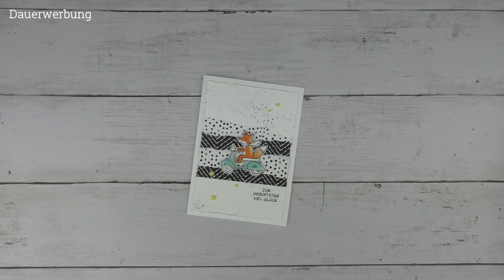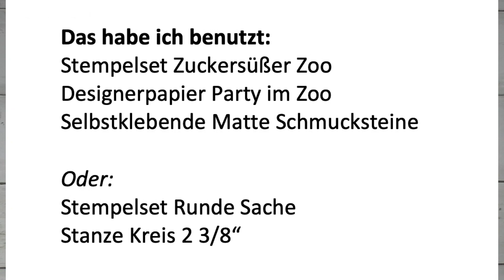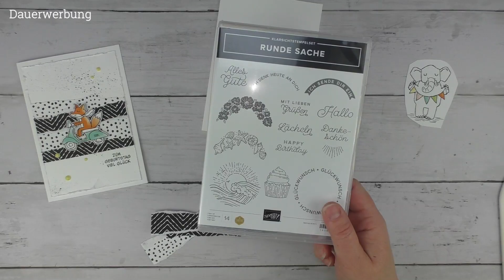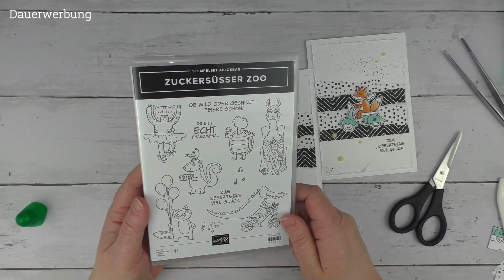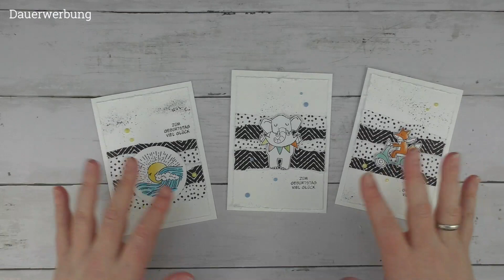Glückwunschkarte Party im Zoo mit Stampin´Up! Produkten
Mit dieser Anleitung dürft ihr euer Designerpapier mal in Streifen reissen. Im ersten Moment kostet es überwindung, aber ich verspreche euch, der Effekt ist super!

Ich bin unabhängige Stampin´Up! Demonstratorin, d. h. alle Stampin´up! Produkte die ich im Video zeige, können über mich bestellt werden. Allerdings solltet ihr darauf achten, dass sich im Laufe der Zeit, Preisangaben und Verfügbarkeit der Produkte ändern können. Die Verfügbarkeit bezieht sich immer nur auf den aktuellen Katalog.

Gemafreie Musik von YouTube Studio

Eure Jasmin